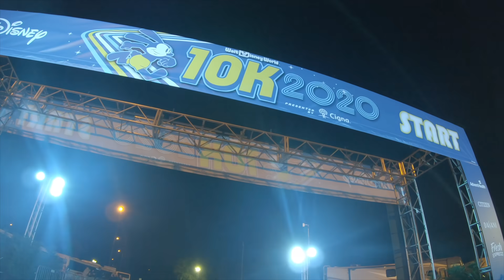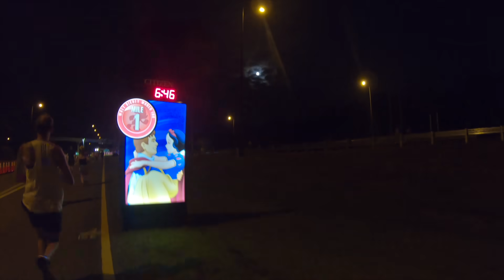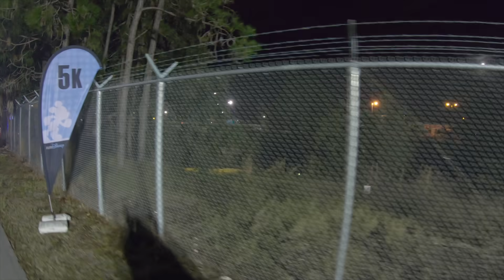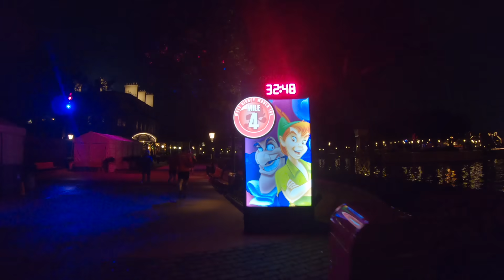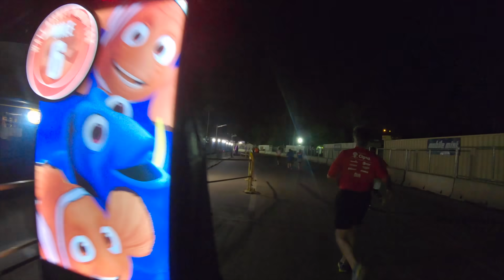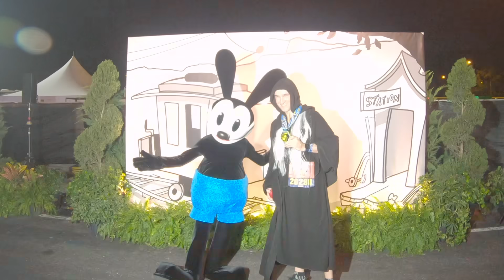Run Disney 10K Marathon Weekend 2020 Walt Disney World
The 10K at Walt Disney World Marathon Weekend was another amazing race.
As part of the Dopey Challenge this was run number 2 of 4. Run Disney put up an adjusted course seeing that Epcot is under going some construction, so the course was a little different from last time. Marathon weekend was a great time and the 10K was no exception. This time we had some fun in Snow White themed outfits and instead of going for comfy running gear I went all out this time as the Witch and wore my most uncomfortable running outfit to date. On top of that it was extremely warm, even without running I was already sweating in it, but still the race was a lot of fun.

Shoes I run in:
Adidas Ultra Boost
Adidas Laceless Ultra Boost
Adidas Ultra Boost 19.
Nike Vaporfly Next%

My running gear:
Fitbit Charge 3

Other great running stuff:
Garmin Vivoactive 3
Body Buffer
RunDisney ‘Every Mile is Magic’ medal hanger
Apple Watch 3

Things I use to film:
GoPro Hero 8
GoPro Hero 7